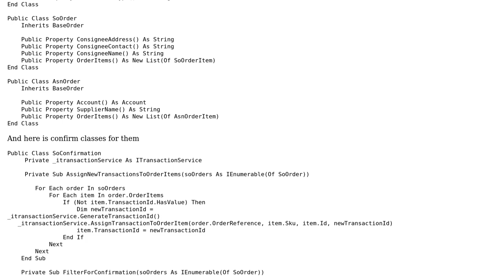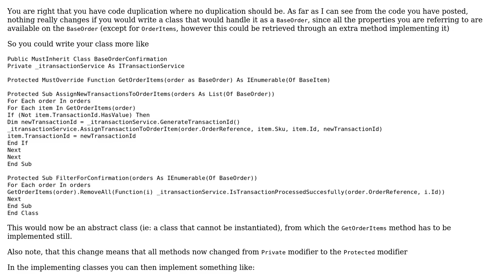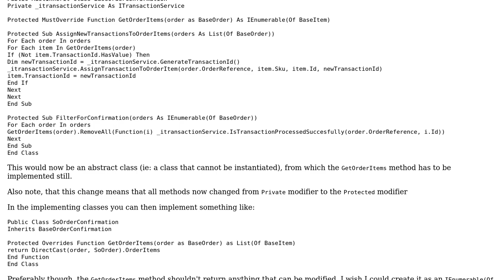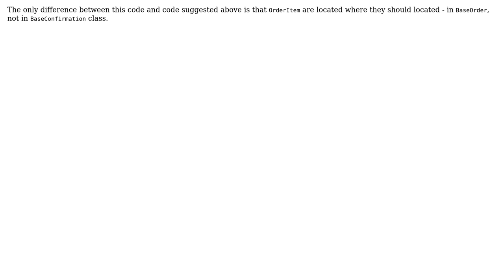Code Review: How to avoid code duplication in ordering system? (2 Solutions!!)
Code Review: How to avoid code duplication in ordering system?

With thanks & praise to God, and with thanks to the many people who have made this project possible! You are responsible for your own actions.